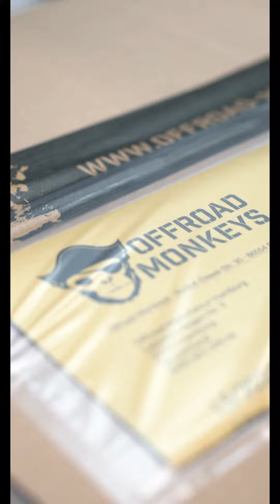Wir haben eine Bestellung erhalten und so wird alles bei uns verarbeitet.